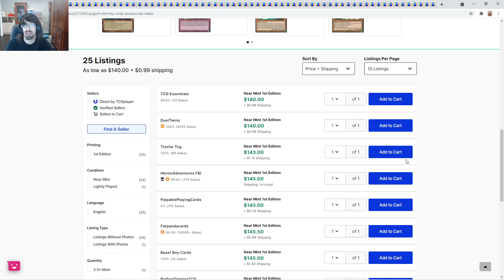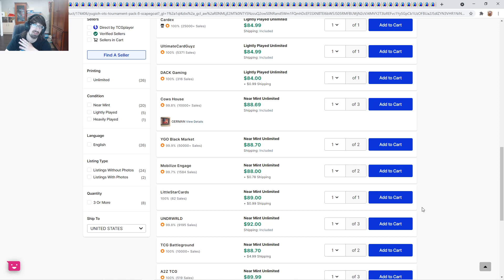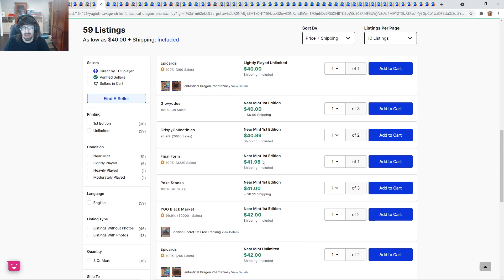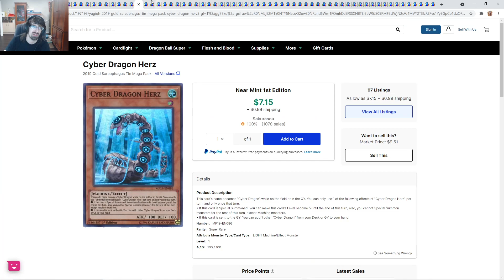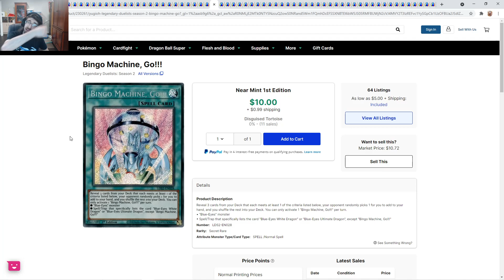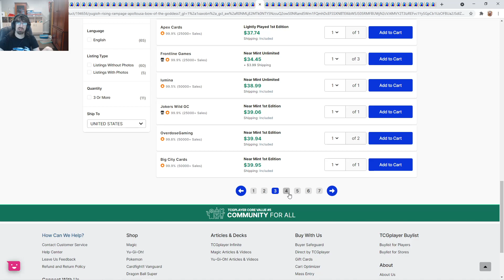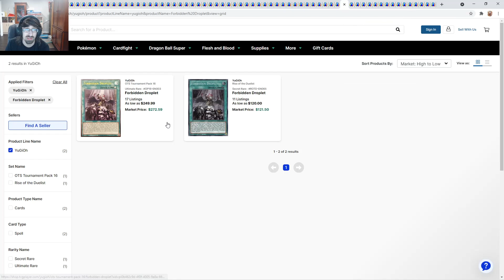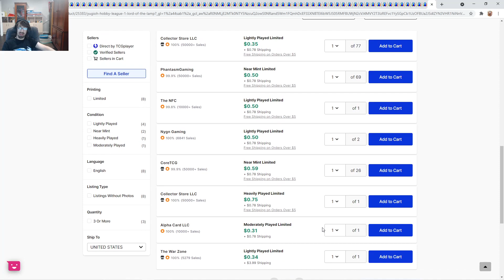150$ ACCESSCODE TALKER AND SOLO PRINTS TAKING OFF!!! Yu-GI-Oh! Market Watch